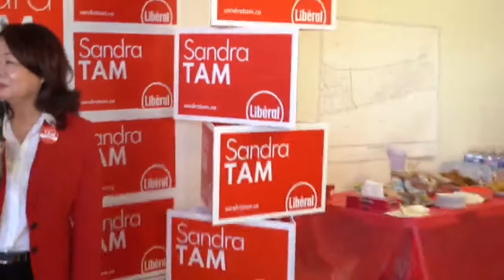谭贵琼誓言打造更好安省，避免福特疫情期间错失